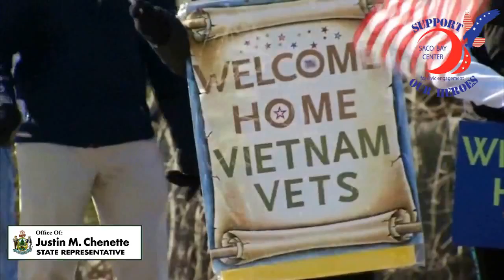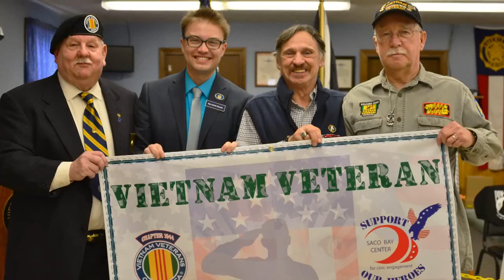Rep. Chenette address Vietnam Veterans - OOB Legion Hall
Support Our Heroes Resource Fair & Documentary Viewing for Vietnam Veterans in Old Orchard Beach.